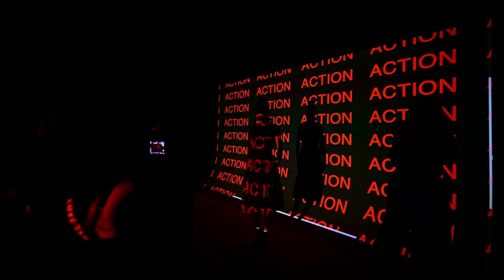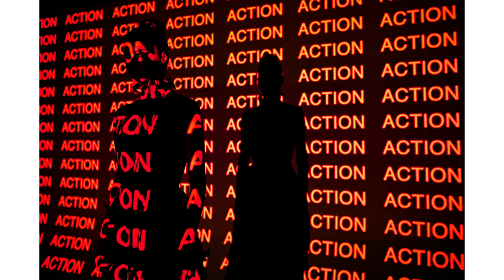NIKON Z8 Asia Campaign video by Richa Maheshwari